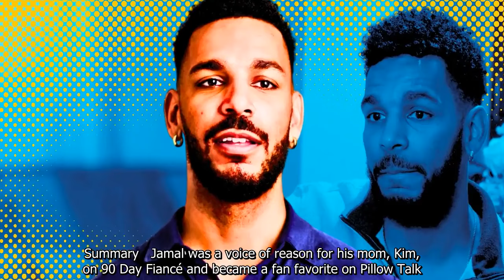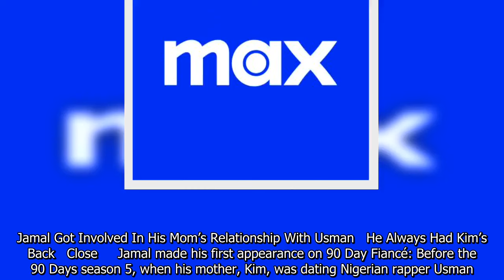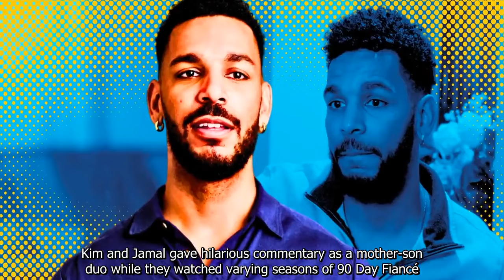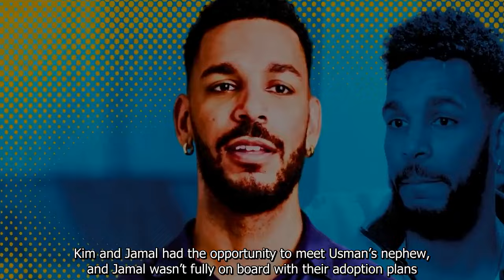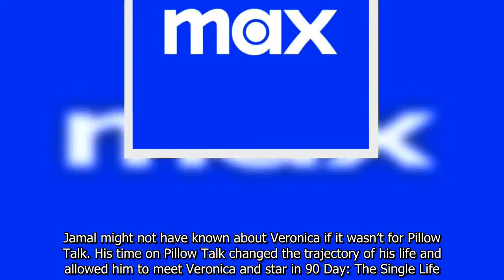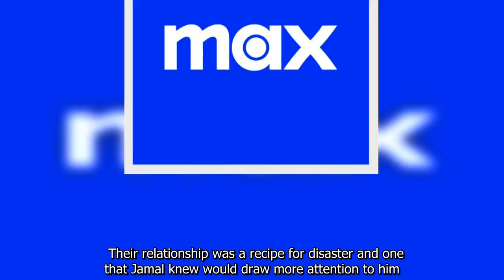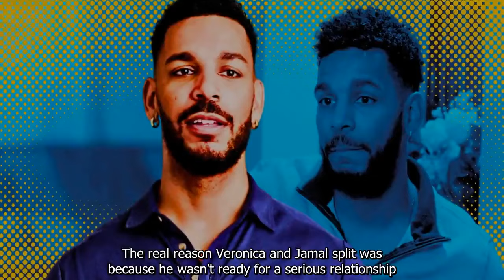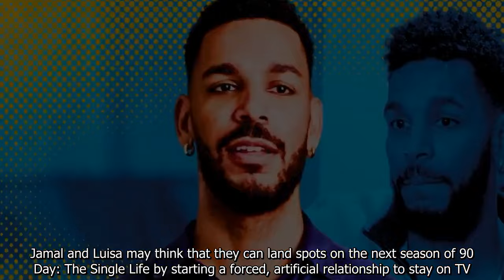90 Day Fiancé: Signs Jamal Menzies Is The Franchise’s Biggest Clout Chaser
90 Day Fiancé: Signs Jamal Menzies Is The Franchise’s Biggest Clout Chaser.
90 Day Fiance offers a unique look into the world of international dating and matrimony.